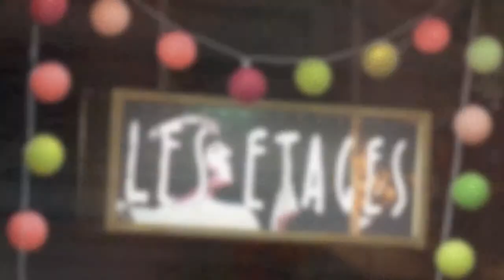MyFrenchLife Soirée PARIS 31st May 2012 - myfrenchlife.org